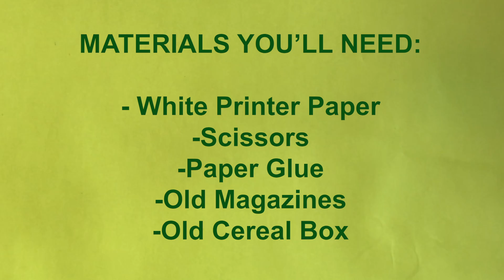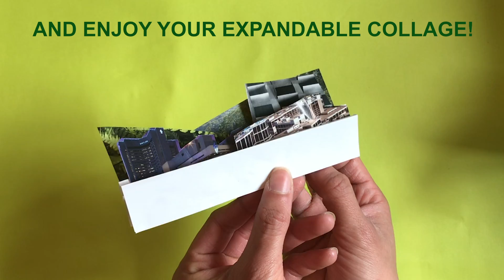Expandable Collage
SPARK! Creative at Home presents "Expandable Collage."